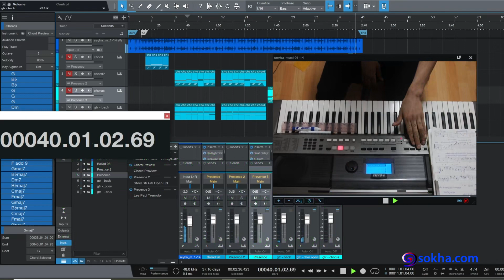រំដួលដងស្ទឹងសង្កែ :: សិស្សសីហា ទី២ នៅកូរ៉េខាងជើង មកពីកំពុងចាម, MUS 101-14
កំណែលំហាត់. coming soon